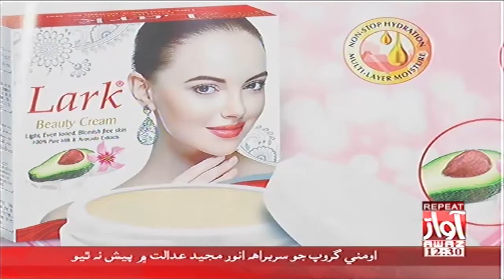The Awaz SHOW ==== 13 08 2018